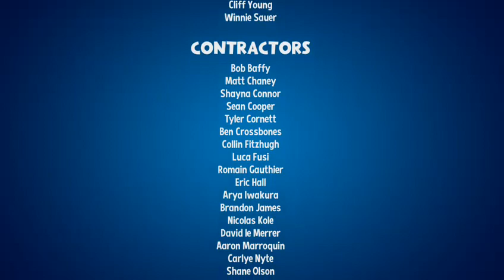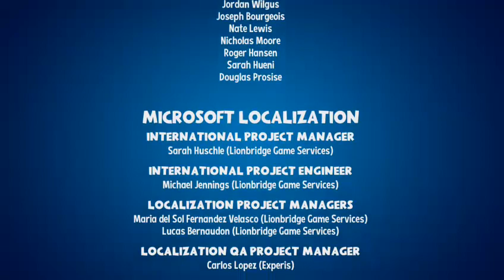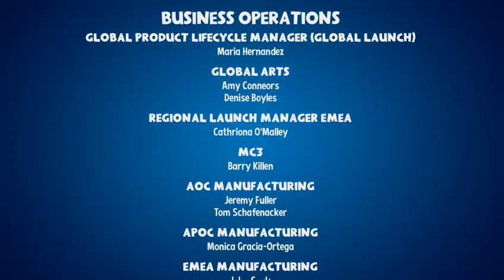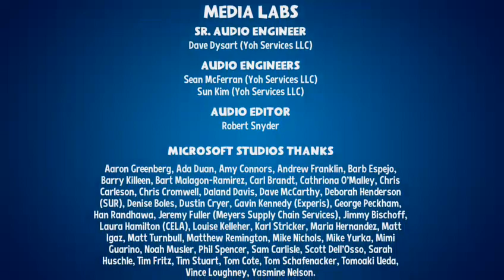(SPOILERS!!!!!) Super Lucky's Tale - Final Boss Fight and End Credits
SPOILER ALERT.this video is the final boss fight and credit crawl of the new Super Lucky's Tale for the Xbox One. i usually don't put spoiler alerts in my posts because most of my videos are from games made 30 years ago. since this game just came out, i felt i should put up a warning for anybody still playing the game/thinking about picking it up. thanks for watching!